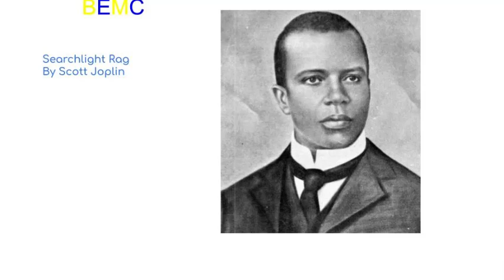BEMC No 314 ‐ Searchlight Rag